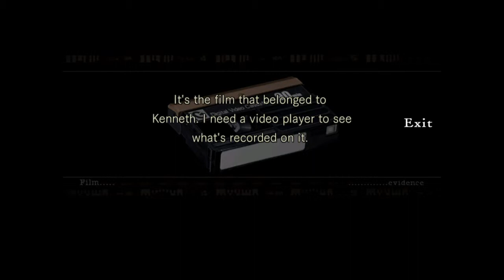Let's Play Resident Evil